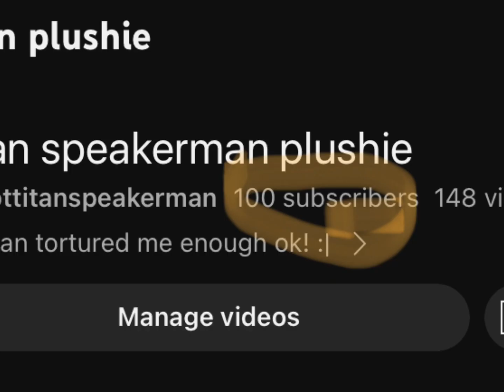what the HECK (100 sub special yes)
i acheived my goal.. about time